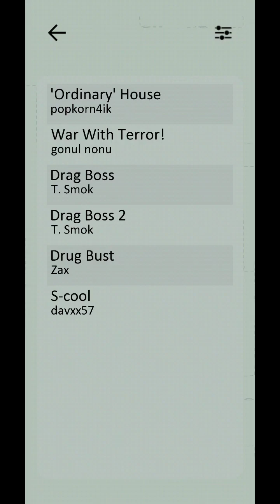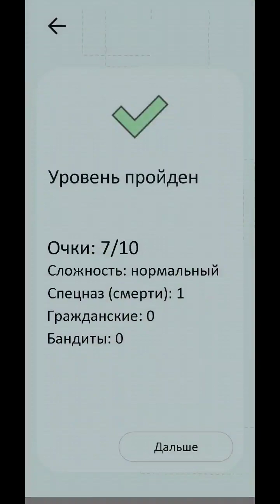Vodobanka - 'Ordinary' House